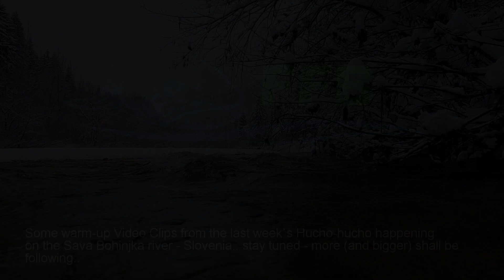Hucho Winter Flyfishing - Slovenia December 2020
A short post card for our Quarantined Hucho flyfishing  friends and Guests Worldwide! Capturing the joy of our young Fly fishing generation with catching their Hucho-huchos! Considering the age - many of such and bigger shall follow! :-D Cheers & Tight lines from Slovenia!